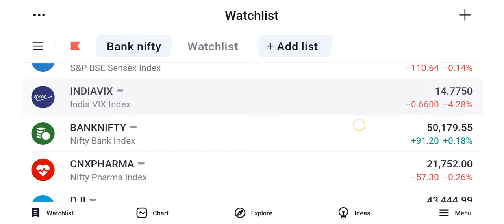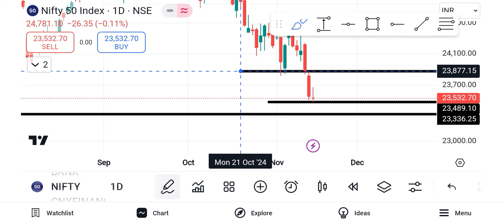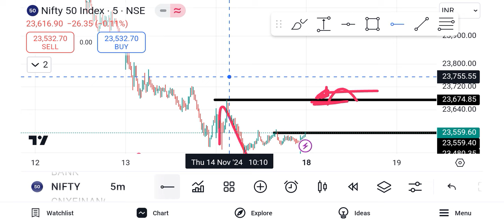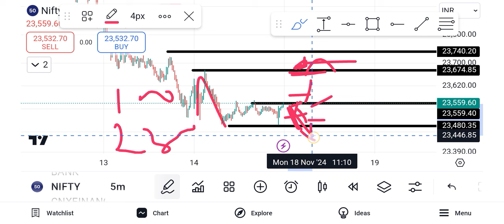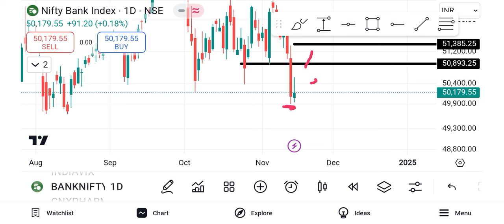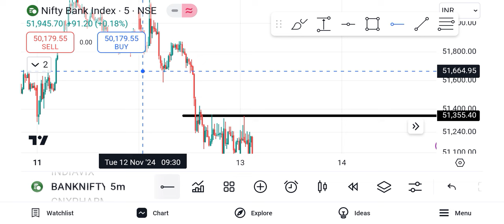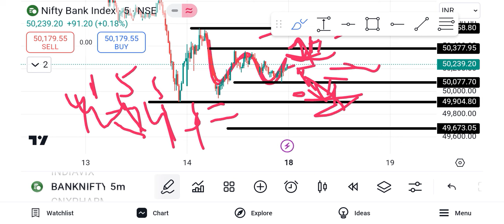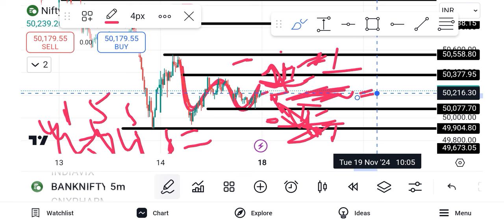Aaj Ka Market Kaisa Rahega | 18 November 2024 Monday Bank Nifty Nifty50 Prediction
Your Queries.
Bank Nifty Analysis For Today
Nifty50 Prediction For Today
Today 18 November Market Prediction
18 November Today Share Market News
Aaj Ka Market Kaisa Rahega Bank Nifty
Aaj Market Kaha Khulega
18 November Monday Bank Nifty
18 November Nifty50 Prediction
Today 18 November Bank Nifty Target